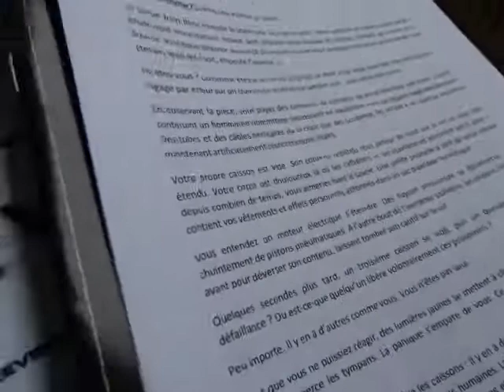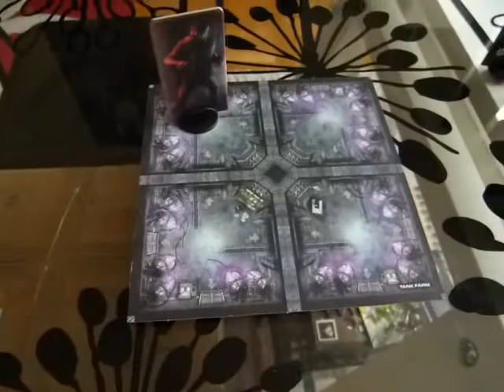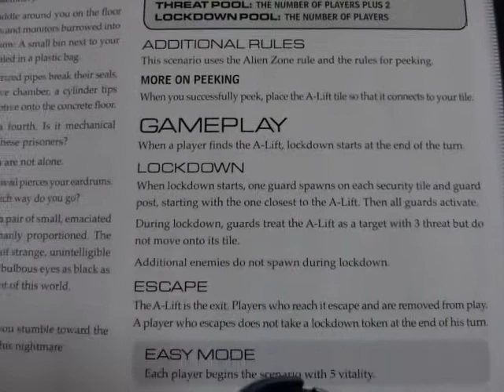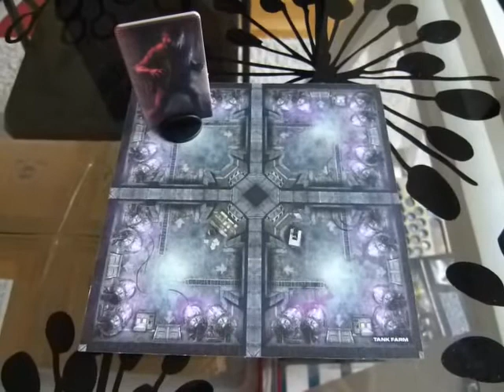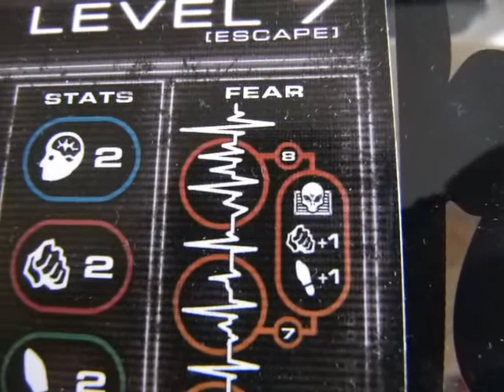Level 7 [Escape] - 1 Survol&Intro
Partie solo de Level 7
Objectif du scénario 1: trouver l'ascenseur qui mène au niveau supérieur